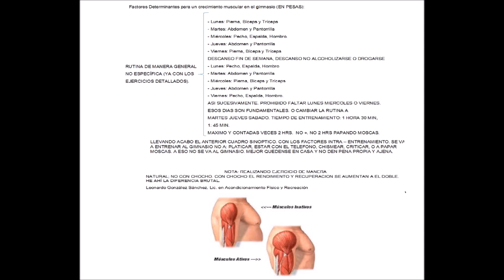Factores Deteminantes para un Crecimiento Muscular Parte 2 .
Hola los saluda su servidor Amigo y Entrenador Dj leo, en este canal podras encontrar Rutinas de entrenamiento; Tips para mejorar tu salud, y hablaremos de lo mas importante la nutrición . QUE SIGAN EXCELENTEMENTE BIEN CIAO CIAO .